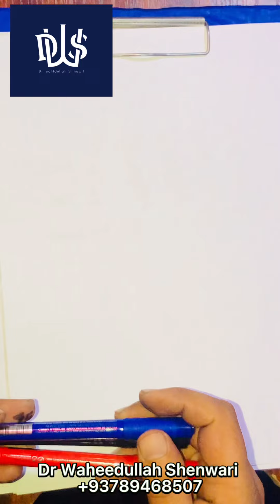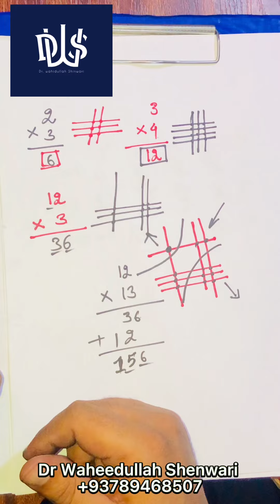د ضرب د عملی سوالونو حل یوه لنډه طریقه د استاد ډاکټر وحیدالله شینواری سره